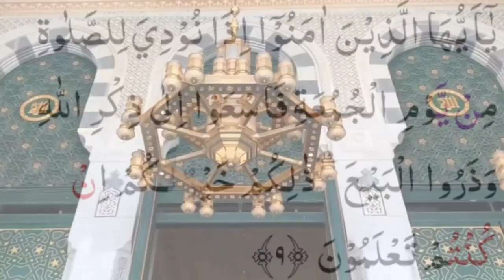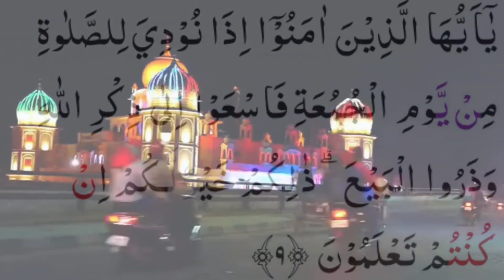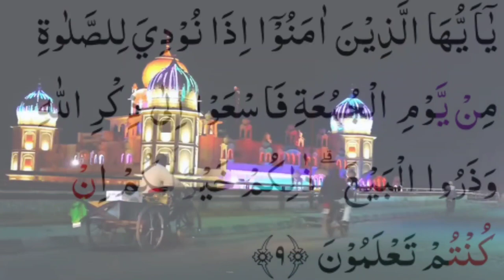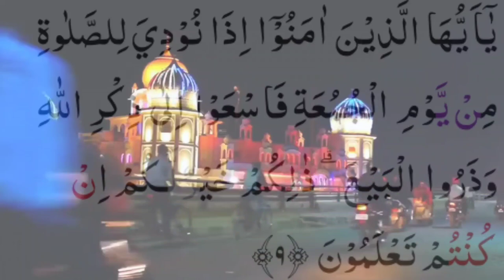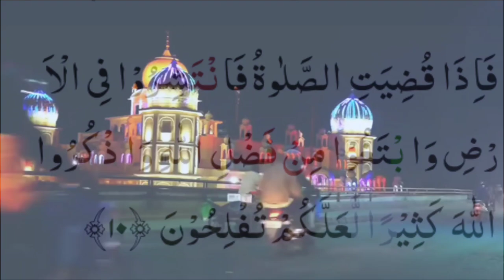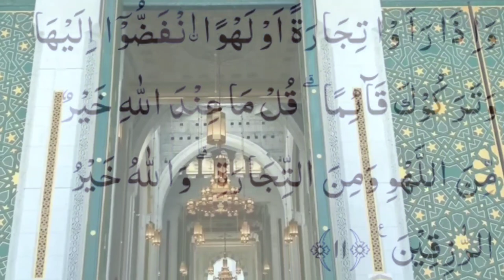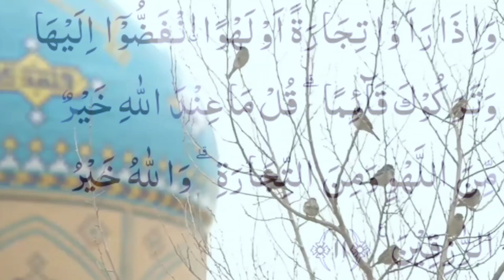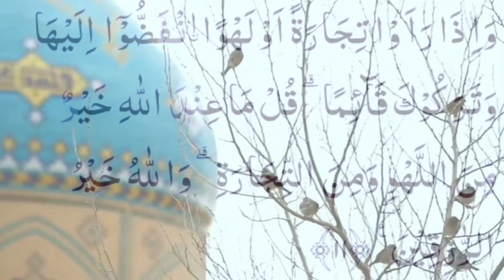tilawah merdu hari jumat mumin aenul mubarok | audio jernih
video audio jernih buat di masjid sebelum sholat jum'atan  ( no  copyright video )